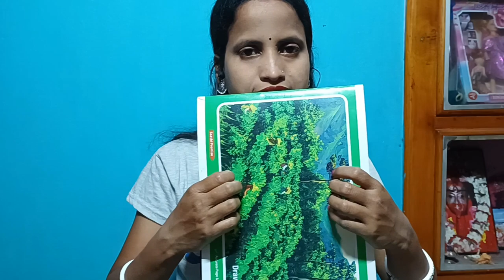ASMR -Relaxing Drawing sound 🎨